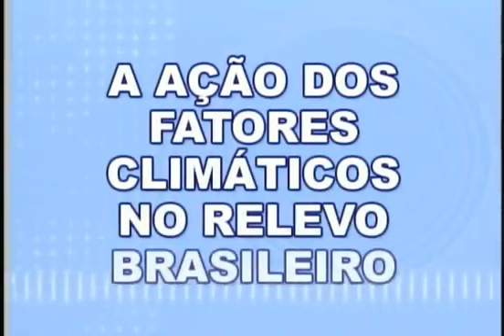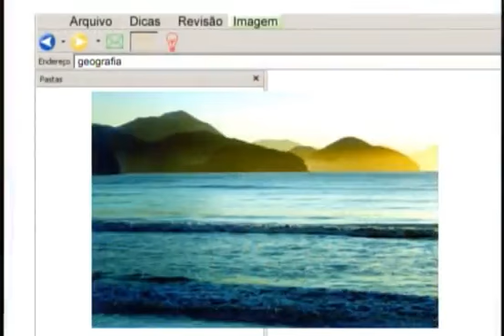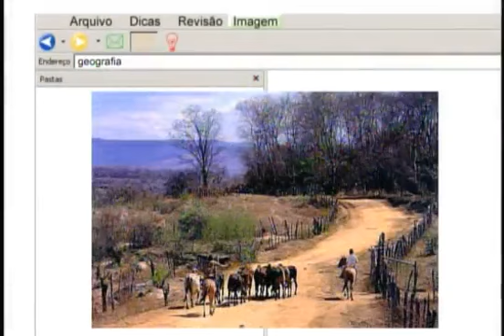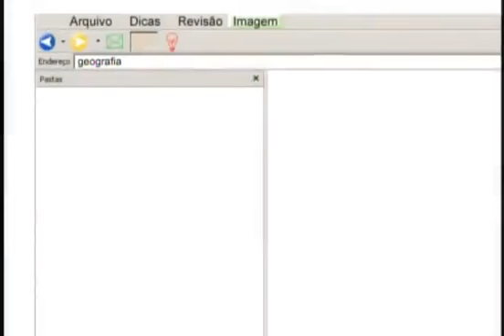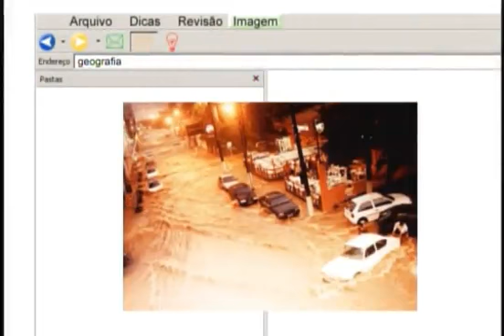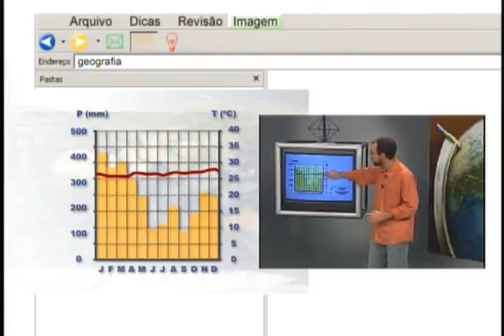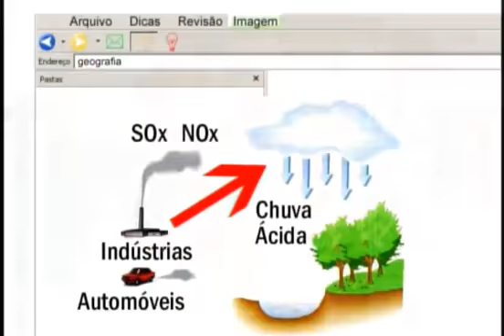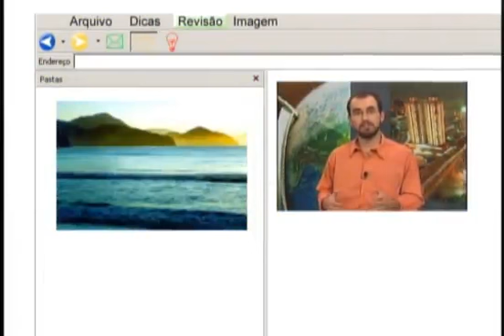BRASIL E SUAS CARACTERÍSTICAS CLIMÁTICAS - geografia